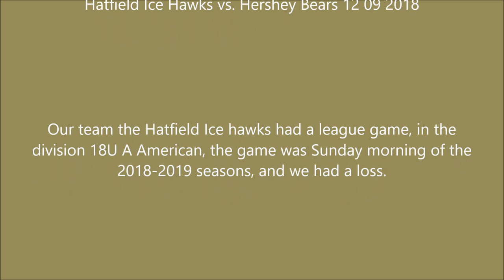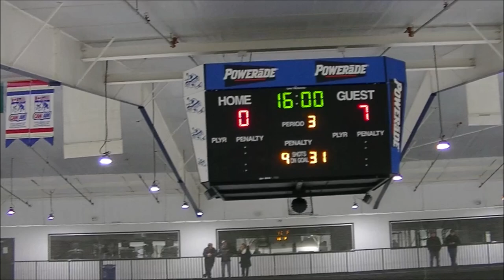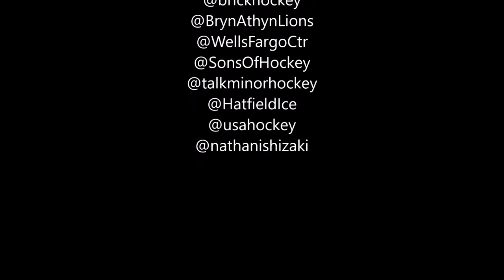Hatfield Ice Hawks vs Hershey Bears 12 09 2018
Our team the Hatfield Ice hawks had a league game, in the division 18U A American, the game was Sunday morning of the 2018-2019 seasons, and we had a loss.